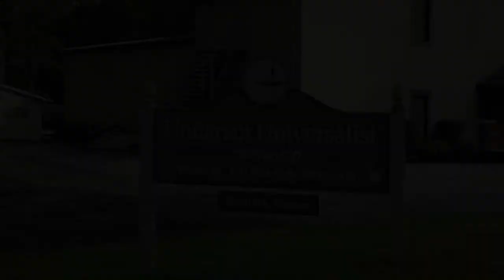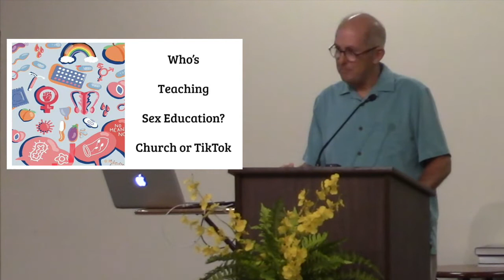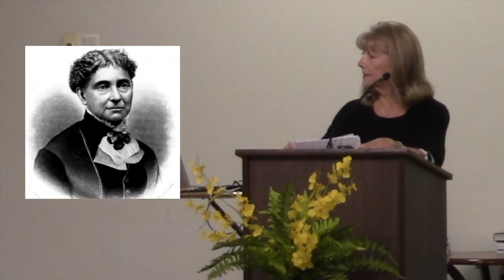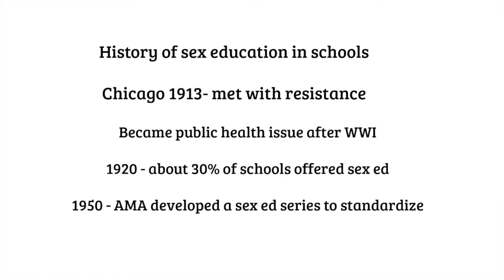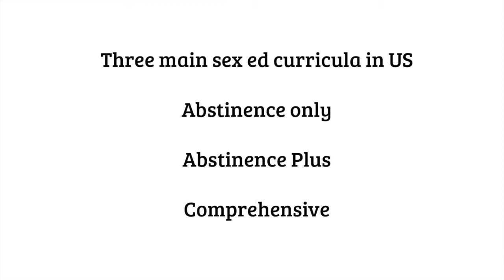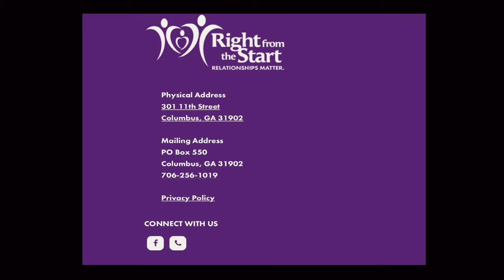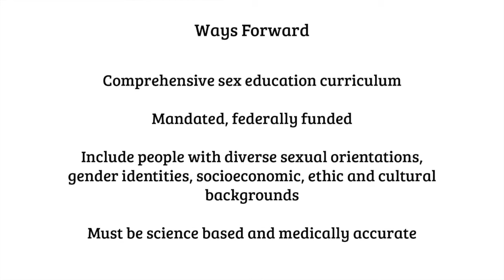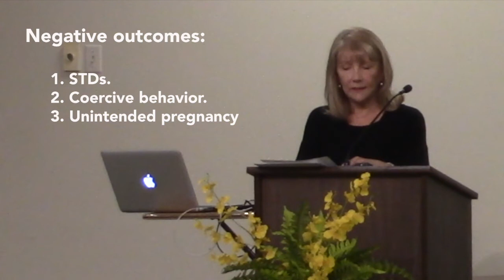Aug 1 UUFC Sunday talk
Fellowship member Judy Barnett spoke to us on Sunday, Feb. 1, about the state of sex education in Muscogee County public schools. Judy also outlines a path forward that could better serve students.
Our Sunday services include talks, like Judy's, on a wide range of subjects and a lot of other material. We're meeting in person Sundays at Grace Fellowship Hall on our Heiferhon Way campus.